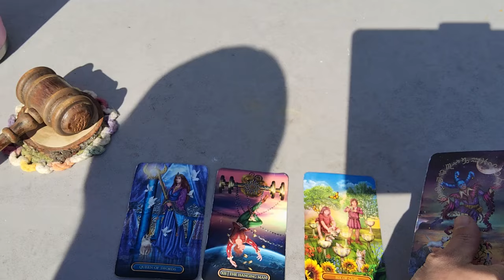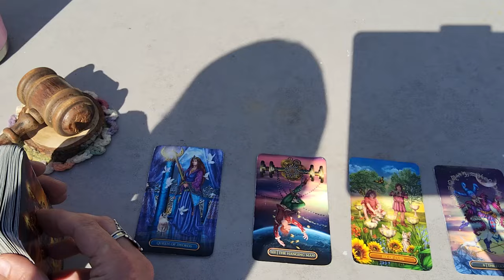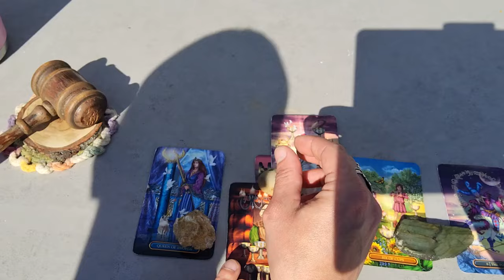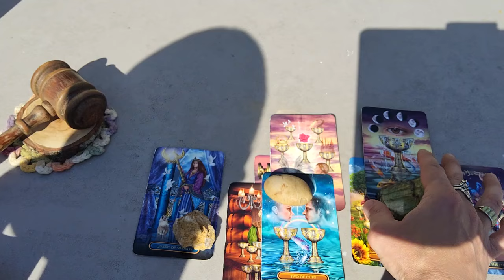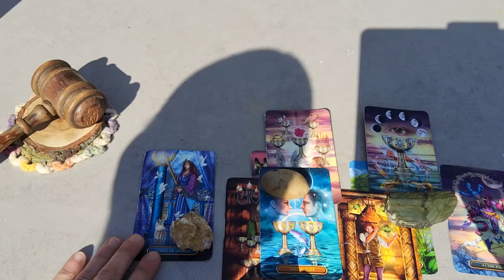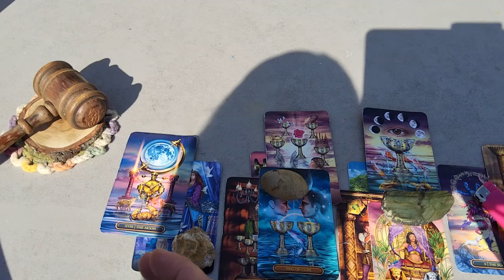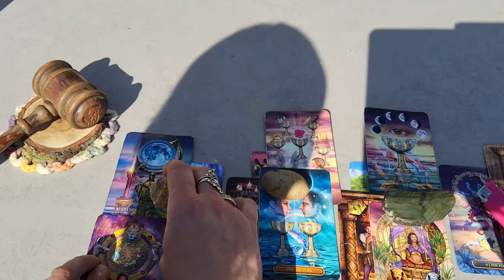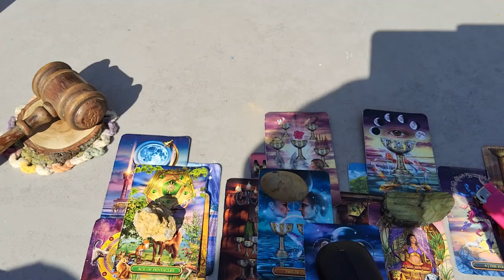Pisces ♓️ 🐟 This separation has been very painful and they are missing you.